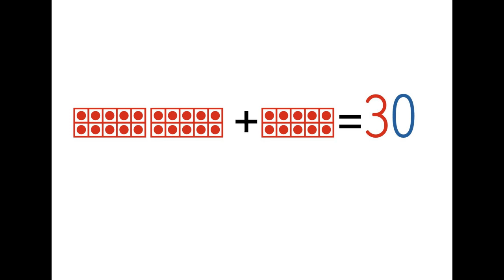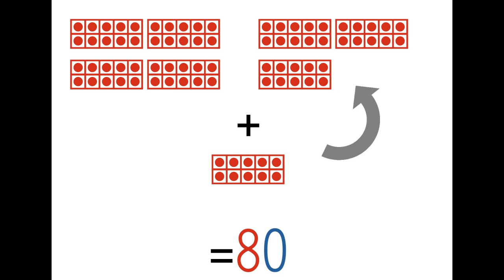Les familles de nombres : chanson numéro 1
Associer le nom de chaque classe de nombre à son nombre de dizaines en ajoutant dix à chaque fois et en chantant.